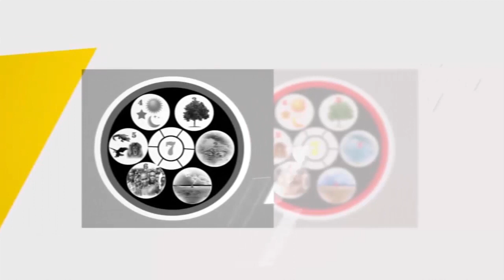AVION EZO ZIKA KALA TE